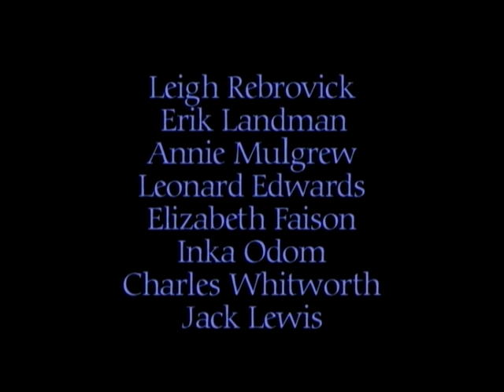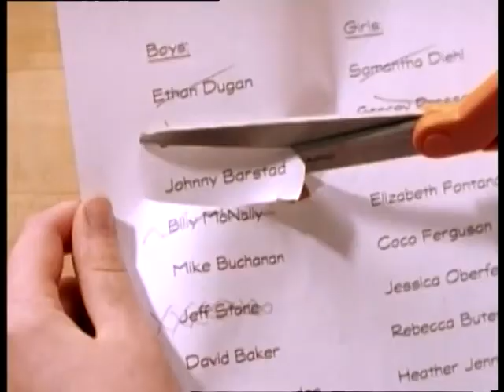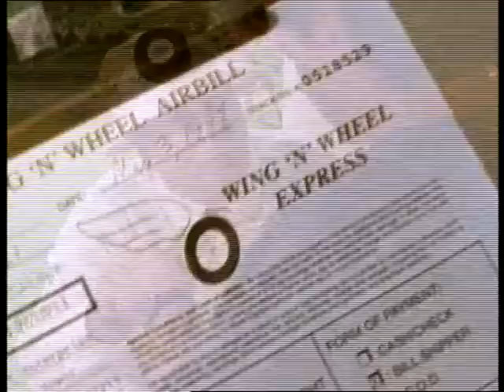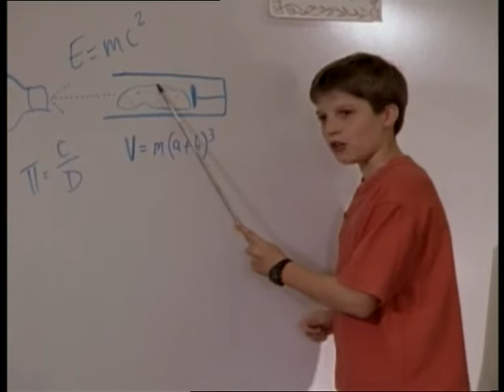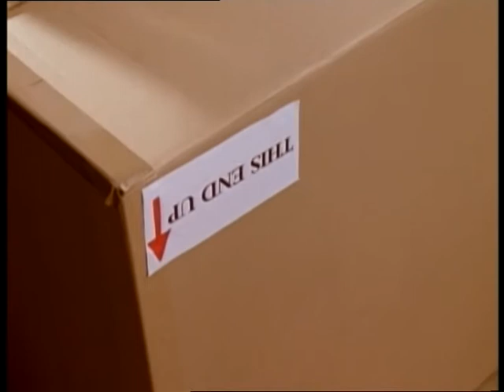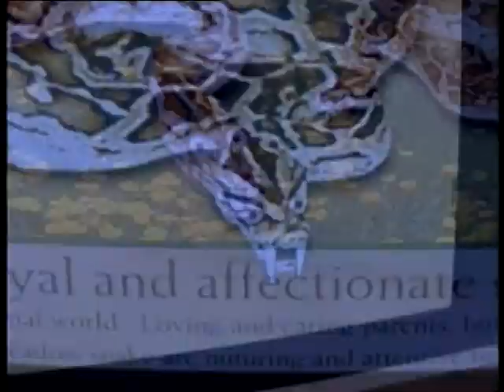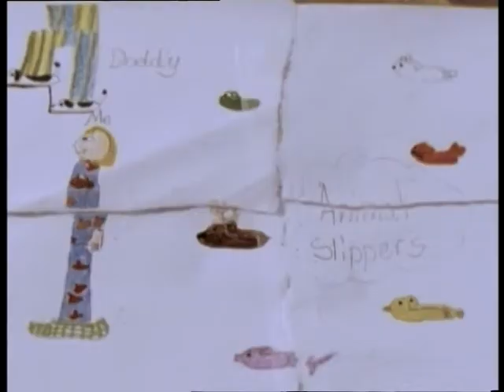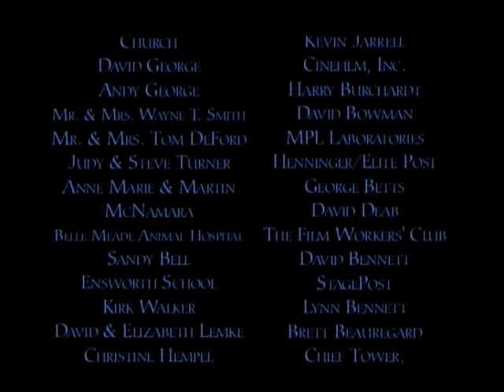The Misadventures of Amy Everhart (1999)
Amy Evenhart is a teenage girl who feels like her social life leaves a lot to be desired. She doesn't fit in with her classmates, but tries to improve her situation.